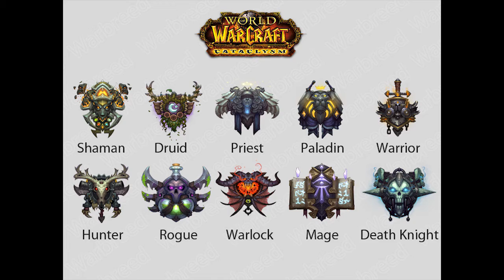What you need to know about Legion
Everything you need to know about the new World of Warcraft Expansion "Legion"

Legal Notes:

I do not own the cinematic content used and belong to
Blizzard Entertainment